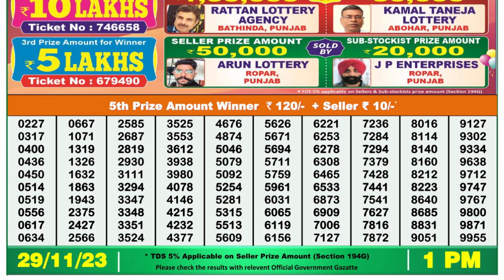🔴Dear Lottery Sambad Live 1pm today 29.11.23 Nagaland State Lottery Result